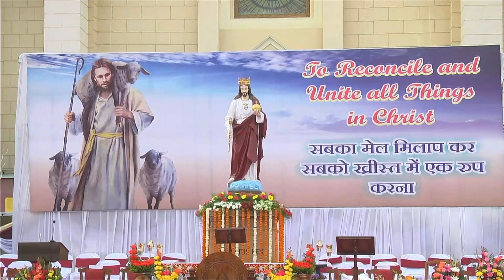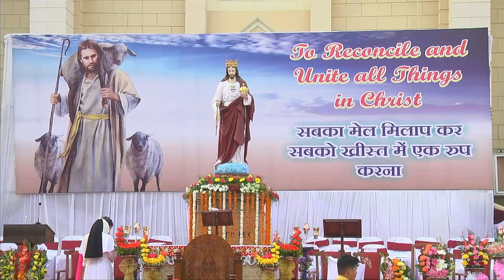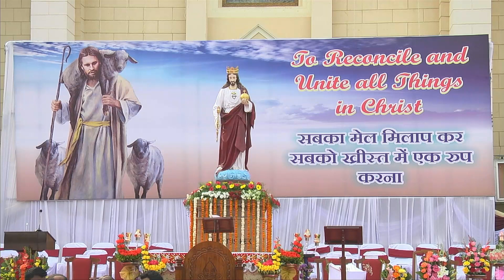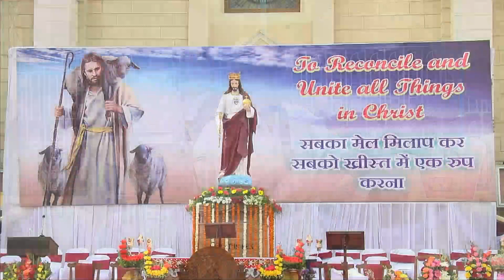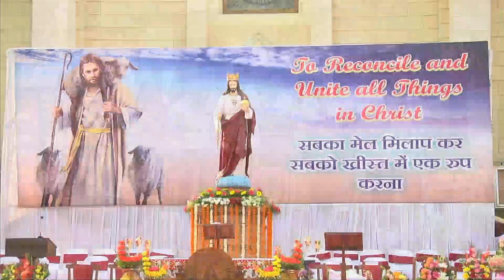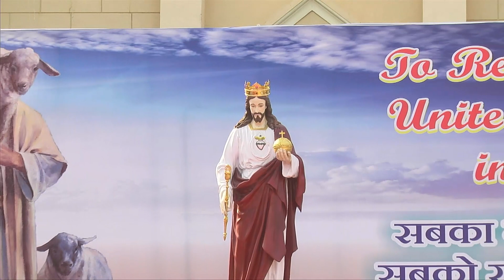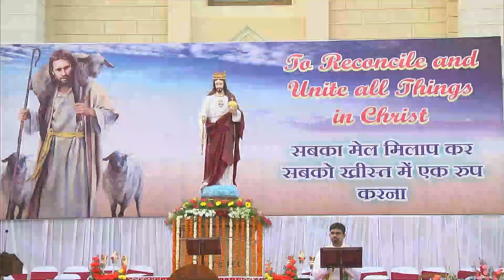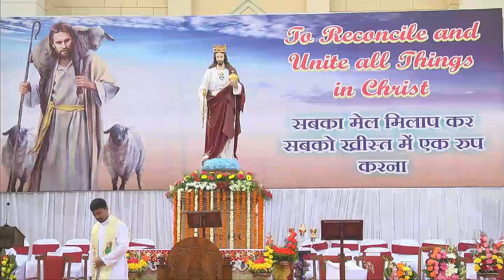Installation Of Bishop Elias Gonsaleves